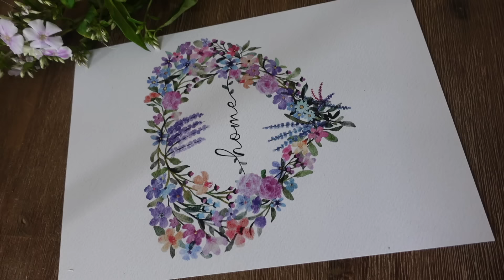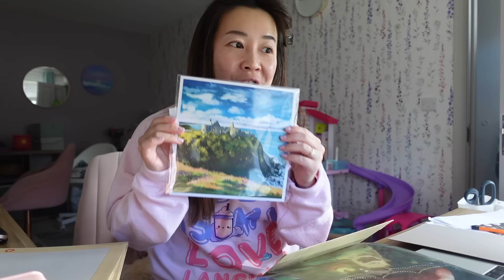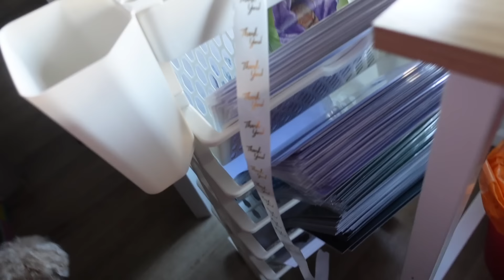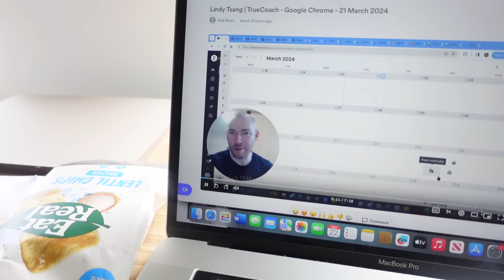Don't Want To Be Like This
Hello friends, is it me of did March drag?

Today's Vlog:
Don't wanna be an angry mother,
Ready To Exercise Again,
Being An Artist Has Grounded Me,
Domo's Easter "trail"

Speaking of Easter, wishing you all a lovely holiday!!

Love Lindy xo

Hi, I'm Lindy! Welcome to the Bubz family. I am a beauty, lifestyle and mom vlogger. I make daily vlogs I call daily doses of happiness! Join me as I navigate this journey we call life and keep up with my little adventures. Do make new friends with fellow Bubscribers. I promise you they are the sweetest bunch ever!

Free Music for Videos 👉 Music by Singto Conley - Dream of... (feat. Moon Jelly)
Free Music for Videos 👉 Music by Singto Conley - In The Fairy Ring
Free Music for Videos 👉 Music by Singto Conley - Honeydew (feat. Hikaru Station)